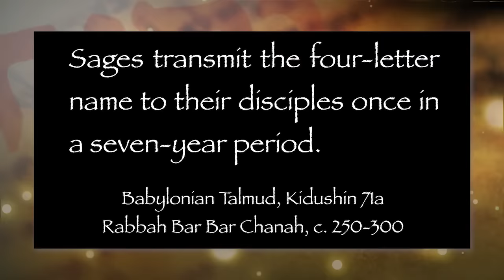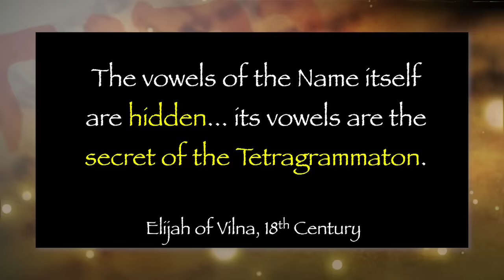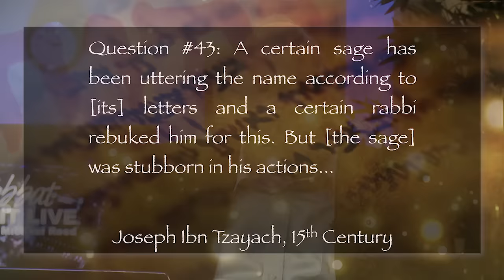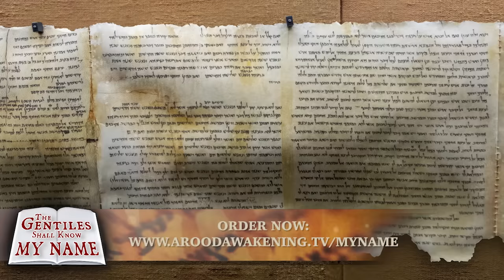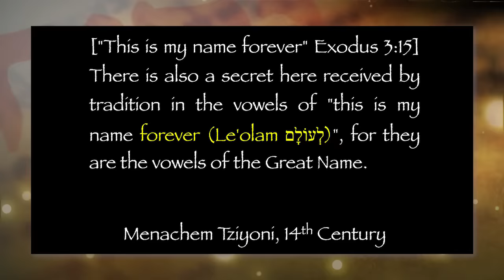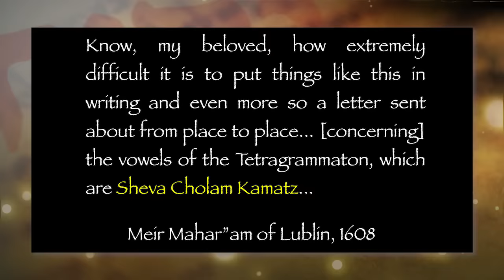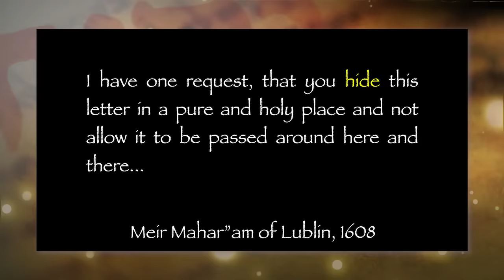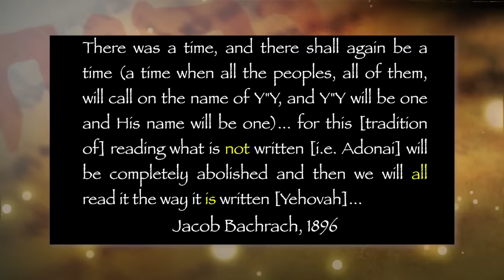God’s name is not Yahweh – Proof from Jewish Rabbis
Is there a conspiracy among Jewish Rabbis to conceal the name? There are newly found sources that prove Rabbis have known the name for centuries.  Is Yahweh the real name of God?

Michael Rood and Nehemia Gordon research a newly found source that proves the name of God is Yehovah.  We have written proof from 16 Rabbis that the vowels missing from the name of God are Yod Hey Vav Hey.  We were never supposed to find these lost letters, notes, and sources but Yehovah has made a way.  Discover the real name of our Adonai.

Also, Kevin Fisher shares the real location of Noah’s Ark.  Lab tests, archaeological artifacts, and radar testing have now proven the actual location is not Mount Ararat.  There are anchor stones, cave drawing, and headstones that are close by to the real location.  Journey with us as we learn more about the Flood that destroyed the world and the name rediscovered.